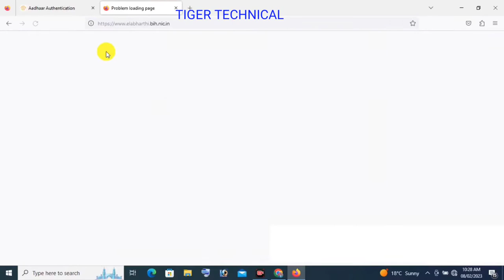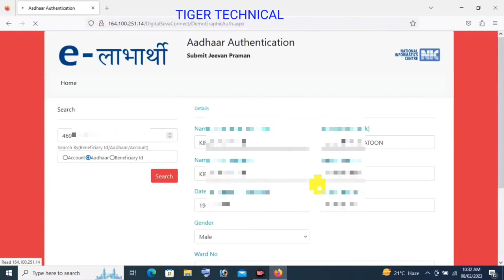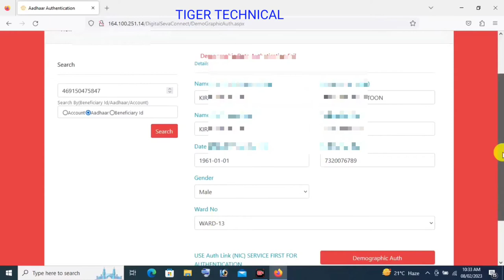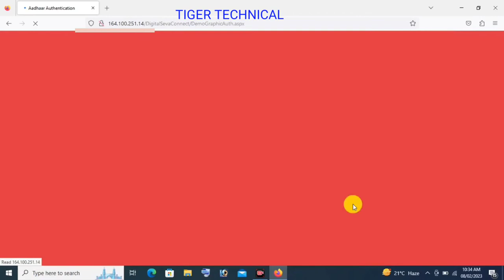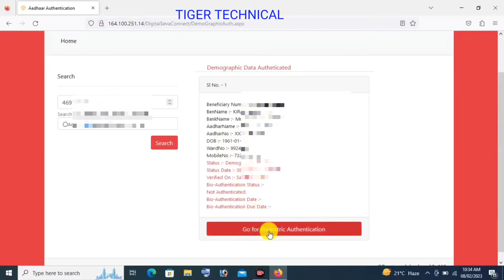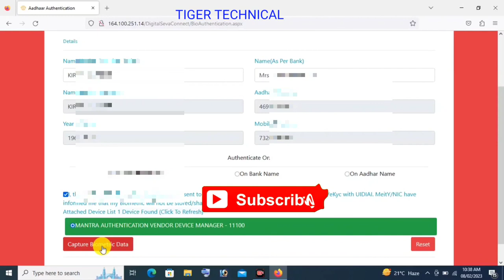Elabharthi Demographic Data Authetication Fail 100% Problem Solved 2023